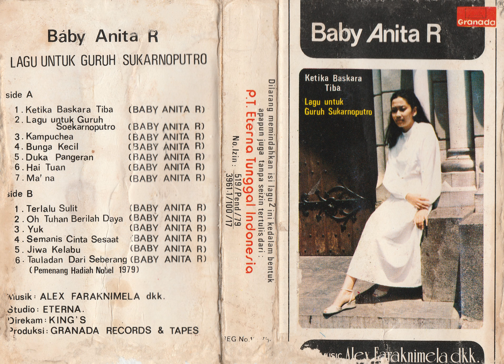Baby Anita Razalie - Makna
Judul: Makna
Album: Lagu Untuk Guruh Sukarnoputro
Artis: Baby Anita Razalie
Penulis: Baby Anita Razalie
Tahun: 1980
Sumber Audio: Kaset Pita Baby Anita Razalie - Lagu Untuk Guruh Sukarnoputro (Granada/Eterna)

Studio: Eterna
Direkam: King's
Produksi: Granada Records & Tapes

"Sejak semula memang ada satu pertanda yang istimewa di bidang seni pada gadis ini, tapi orang belum berhasil menebak, di mana gerangan bakatnya yang paling dominan.

Bukan cuma iseng kalau tahun 1976 di atas stage Pemilihan Putri Remaja Indonesia, ia datang dengan gitar di tangan dan langsung menyanyi, tetapi belum lagu karyanya sendiri, baru di ujung tahun 1979 kemarin dengan tiba-tiba ia tampil dalam 30 besar Semi Finalis Festival Lagu Pop Nasional. "Ketika Baskara Tiba" merupakan satu lagu karyanya yang masuk hitungan cantik dari penilaian juri.

Usia 13 tahun ia mulai menulis lagu, judulnya Masayu, lagu ini lebih bersifat mengamati sepak terjang orang di lingkungannya, masih ada kaitan dengan tema cinta. Belakangan pengertian cinta bagi dia ternyata bukan merupakan cinta dalam pengertian yang dangkal. Sebab ia lebih mempertegas kehadirannya sebagai pencerita. Masalah sosial, masalah kemanusiaan, ketuhanan, atau mereka yang tersisih jelas merupakan masalah yang menantang diluncurkan lewat lagu. Dari sanalah ia berangkat mencari identitas, yakni gadis cantik hati yang lebih menekankan arti cinta kasih atau sesama umat Tuhan. Lantas?

Jajagi liriknya, paling awal 'Kampuchea'. Efek negatif gelombang pengungsi Kampuchea digarapnya lewat lirik yang amat manusiawi. Ia mempertanyakan, kenapa bocah-bocah mungil tanpa dosa sampai dibebani ketamakan kaum tua yang ambisius. Lalu ada lagu 'Tauladan dari Seberang'. Di sini ia menggarisbawahi ketulusan Ibu Theresa dalam pengabdian kemanusiaan. Membantu orang miskin dari yang termiskin di Calcutta.

Lantas ada pula tema melodi yang lebih akrab dengan kaum muda lewat isi lirik yang lebih banyak membaca tentang sifat dan eksistensinya Guruh Soekarno sebagai anak muda yang pernah dianggap idola. Judulnya 'Guruh'. Lagu serta isi syairnya merupakan cermin dasar dari pengertiannya yang maha luas tentang bentuk cinta kasih.

Itulah Baby Anita Razalie yang tahun 1976 dibebani gelar Puteri Remaja Persahabatan Indonesia. Gelar yang tak pernah membuat congkak dalam kehidupannya."

Lirik:

Sering kuteriakkan pada manusia
Bahwa hidup bukanlah hanya
Berisi bahagia saja
Ataupun nikmat belaka
Yang selalu diangankan
Selalu didambakan

Tengok kiri kanan, hai kaum berada
'kan jelas apa yang kau lihat
Dalam jumlah yang oh very much!
Mereka yang melarat
Dalam hidup serba sekarat
Adakah rasa belasmu?

Pernahkah kau merenungi
Tanggung jawab manusiawi
Mari bersama membagi rasa
Membagi cinta pada sesama